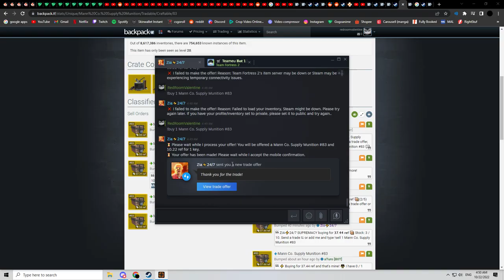40+ KEY PROFIT FROM MANN CO SUPPLY CRATE 83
I am a gambling degenerate